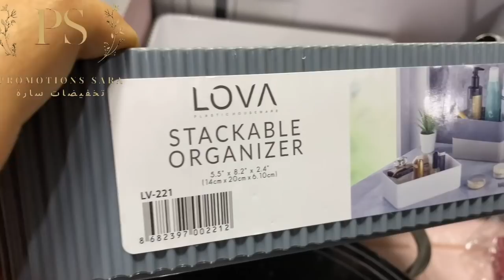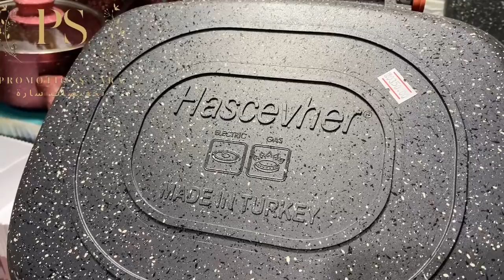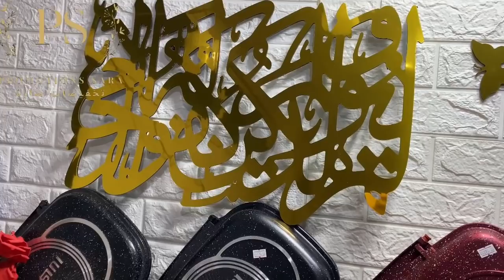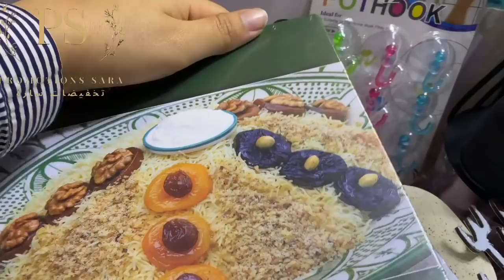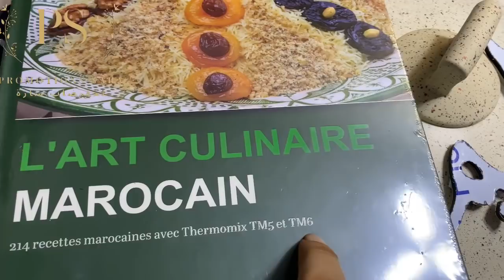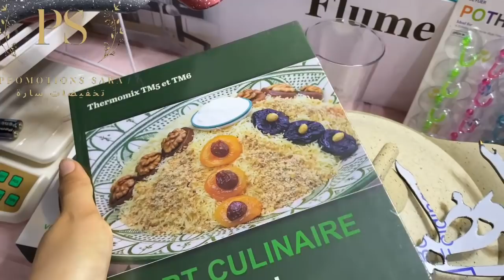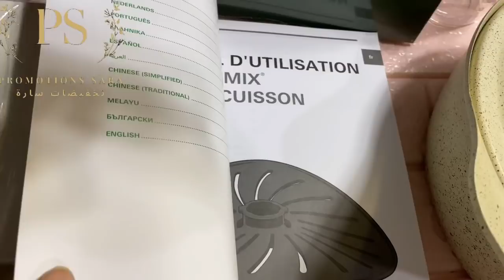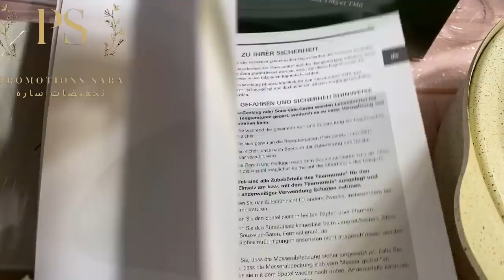شوفو هميزات وااعرين😍 وداعاً للغلاء ديكور الحائط الذهبي ب 5دراهم‼️